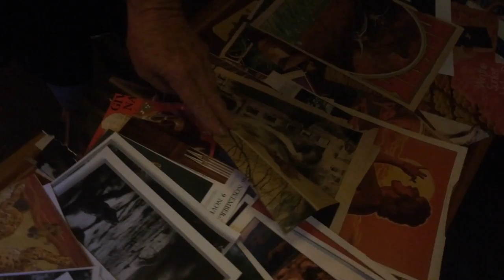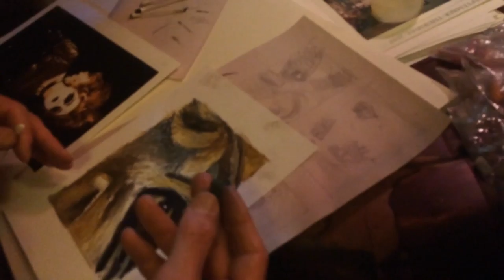Drink and Draw: A Night of Fun and Creativity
Video collage of the Friends of Sharon Art Studio's FIRST Drink and Draw event for Sharon Art Studio at Kezar pizzetta! Enjoy this collection of video taken throughout the night. Drawing activity led by Karen Bash. Visit sharonartstudio.org to learn more about upcoming events and fundraisers!

Edited by: Cassandra Sechler, Friends of Sharon Art Studio